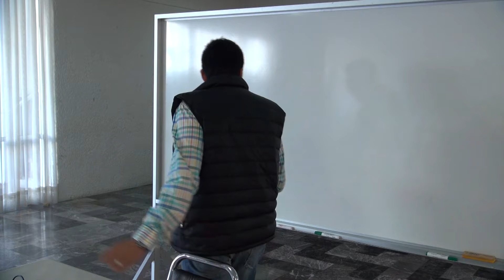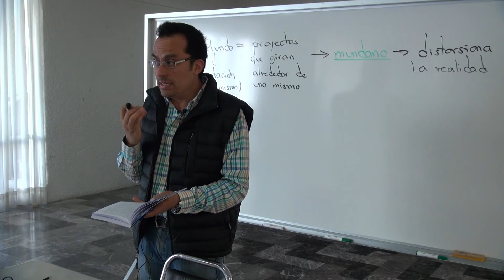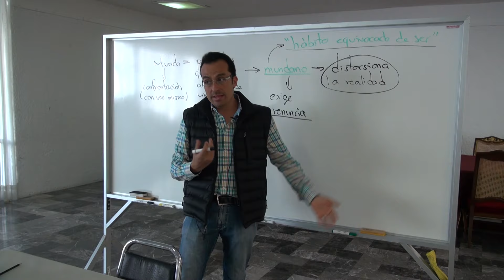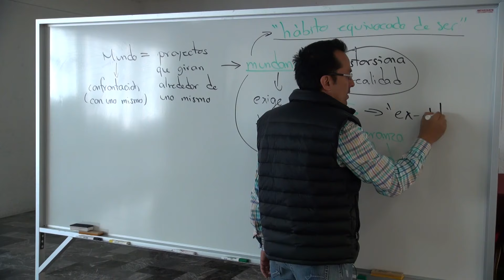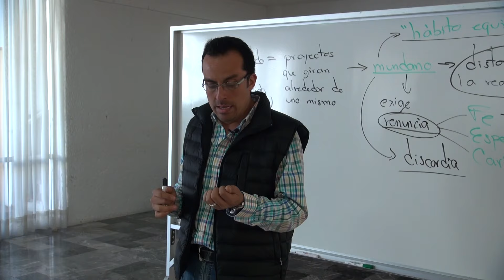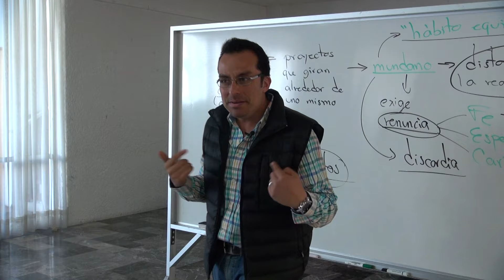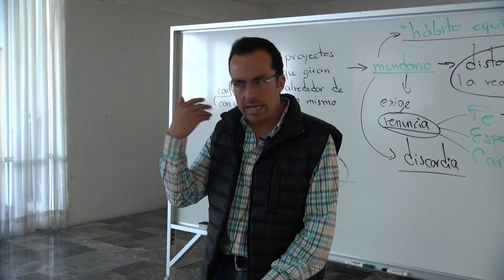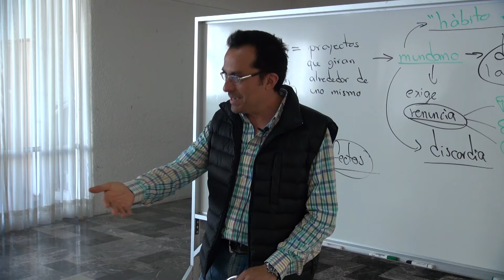EL MUNDO SEGÚN THOMAS KEATING _ 6